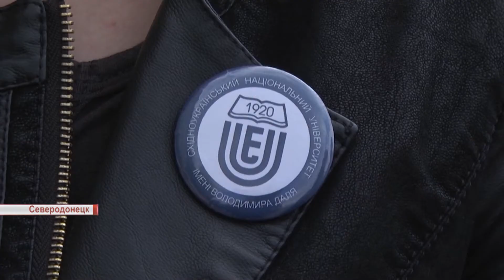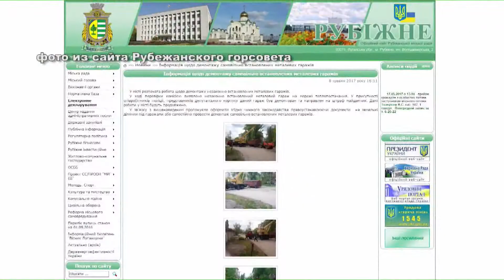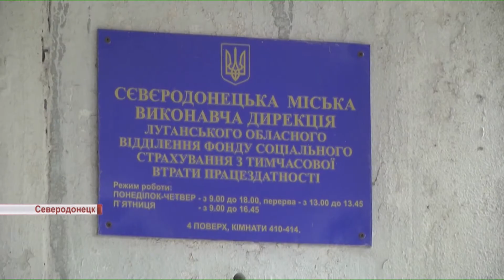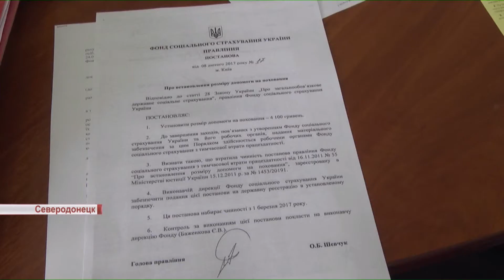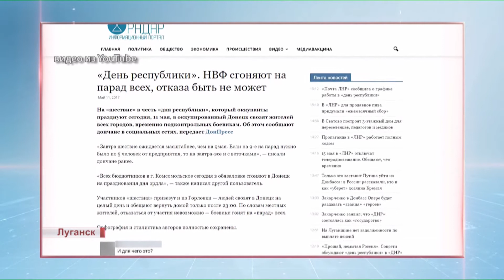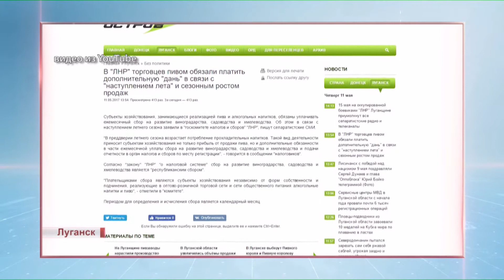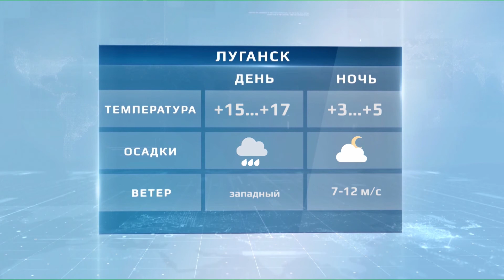Події від 11 травня 2017 року